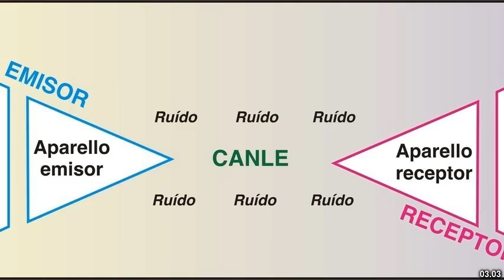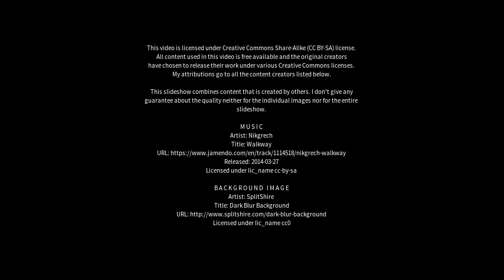Best places to visit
Best places to visit - Shannon (Canada) Best places to visit - Slideshows from all over the world - City trips, nature pictures, etc.